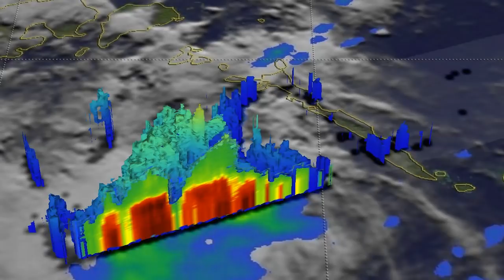NASA Sees Heavy Rain in Weakening Tropical Depression Bolaven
The GPM core satellite found rain in Bolaven was falling at a rate of almost 121 mm (4.8 inches) per hour in a band of convective storms northwest of the storm's center of circulation on Jan. 2.  GPM found a few storm tops had heights exceeding 16 km (9.92 miles).  Credit: NASA/JAXA, Hal Pierce